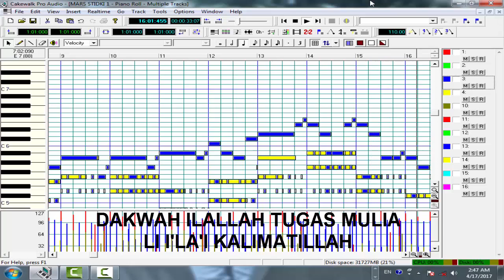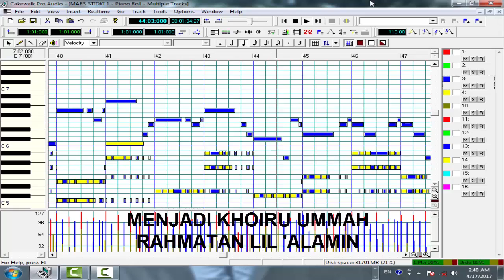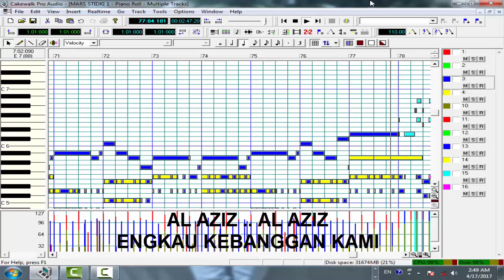MARS STIDKI AL AZIZ VOCALOID